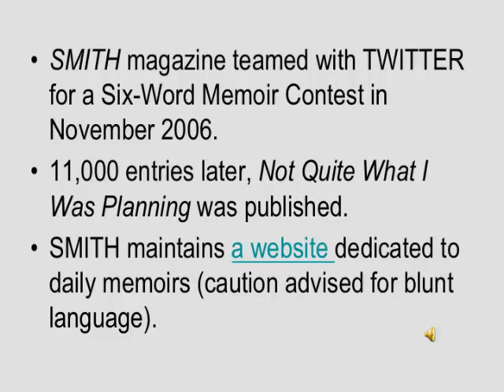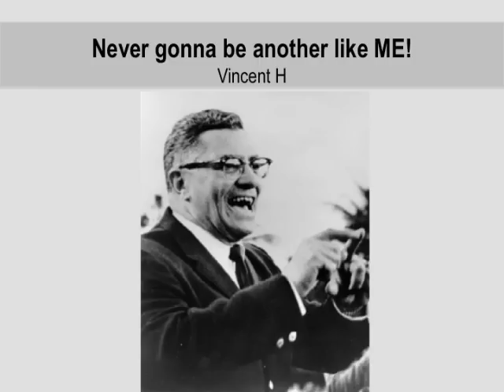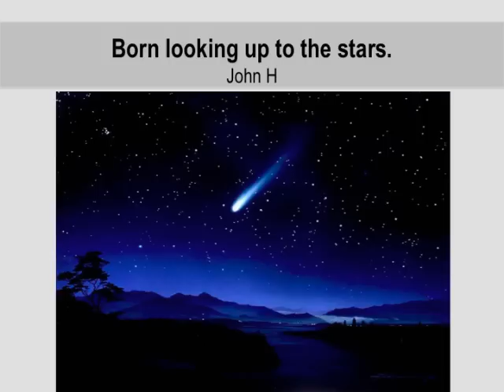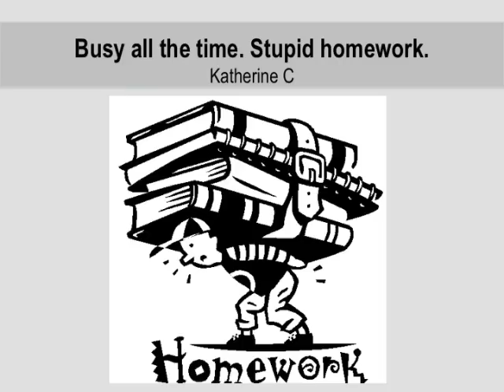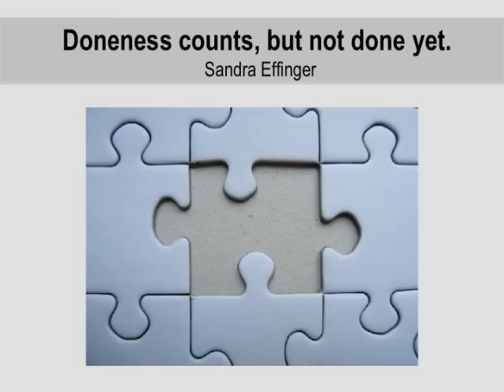Heidelberg High Six Words.mov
Six-Word Memoirs based on Ernest Hemingway's famous six-word short story.